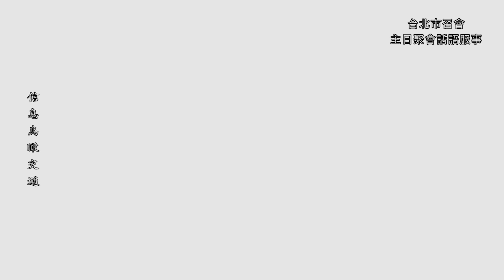二〇一八年冬季訓練 第八篇、第九篇 鳥瞰交通